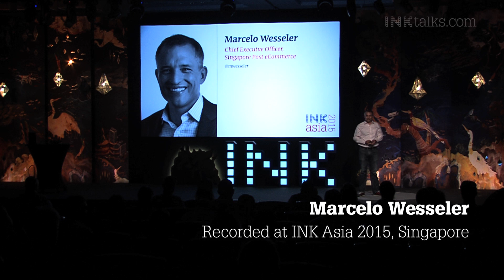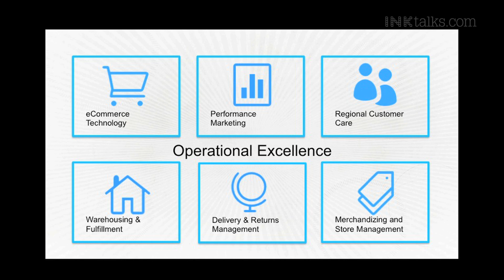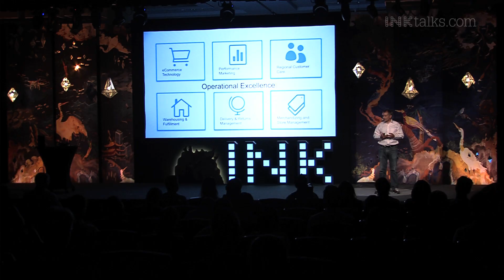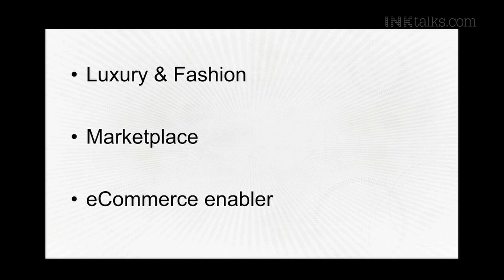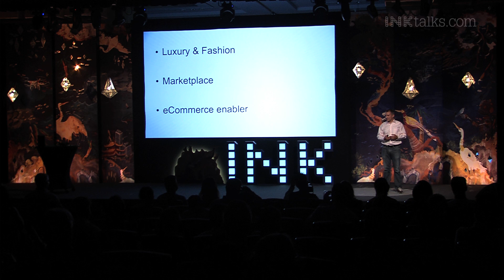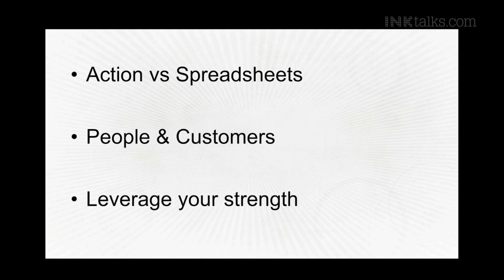Marcelo Wesseler: How to crack e-commerce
In this revealing talk, SingPost eCommerce CEO Marcelo Wesseler gives a rundown of the six core functions needed to run a successful online business, whether in Singapore or anywhere in the world. To illustrate the lessons he has learned, Marcelo recounts the various challenges faced by his company in the past. From dealing with customers worried about data confidentiality to addressing difficulties in driving traffic, overcoming these obstacles has propelled SingPost to emerge as a major e-commerce enabler for brands such as Adidas, Levi’s, and Muji.

ABOUT INK: ABOUT INK: INKtalks are personal narratives that get straight to the heart of issues in 18 minutes or less. We are committed to capturing and sharing breakthrough ideas, inspiring stories and surprising perspectives--for free!

ABOUT MARCELO WESSELER: Marcelo Wesseler is the CEO of SingPost eCommerce, member of the Singapore Post Group.SingPost eCommerce serves more than 1000 clients and runs sites like adidas.com.my, levis.co.kr and muji.com.sg. The company is listed on the Singapore stock exchange with two main shareholders; SingTel and Alibaba Group.

Prior to joining Singapore Post, Wesseler was Head of eCommerce at RS Components Asia Pacific. During his eight year tenure at Hewlett-Packard in Palo Alto, he was responsible for development of their US eCommerce site and global direct consumer sales. He also established an entirely new eCommerce organisation in Singapore and Shanghai.

Wesseler started his career as a senior eCommerce consultant at KPMG Consulting in Switzerland and he was an early eCommerce pioneer when founded three retail businesses and helped establish sonystyle.com, mini.com, bmw.com as well as one of Europe's first online shopping platforms, together with Deutsche Post in 1997.